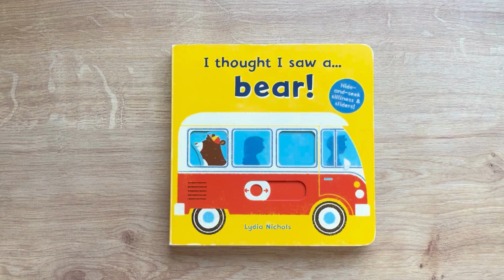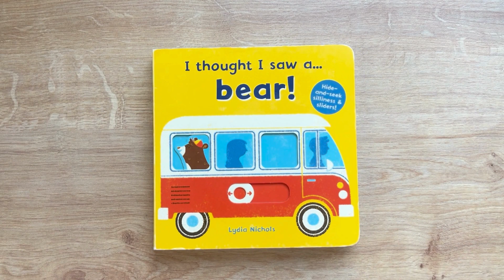I Thought I Saw a… Bear! | Hide-and-seek sliders!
I Thought I Saw a… Bear!
Series: I thought I saw
Hide-and-seek silliness & sliders!

Publisher Templar Publishing
Lydia Nichols (Illustrator), Ruth Symons (Author)